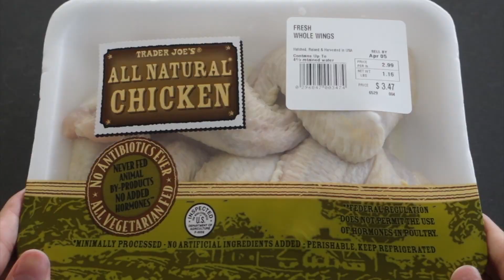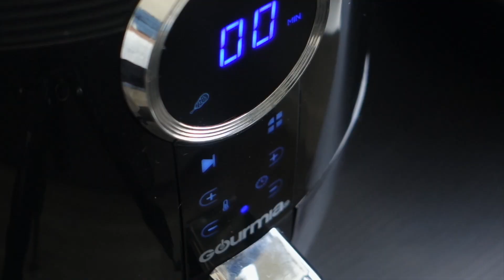EASY Teriyaki Chicken Wings | Low FODMAP | air fryer chicken | 에어프라이어 간장 치킨 | 저포드맵 요리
Do you ever find yourself craving sweet-umami-flavored chicken? If so, this Sticky Soy Sauce Chicken Wing recipe will hit the spot. It’s absolutely tasty!

Above all, this recipe is perfect for people at the low FODMAP elimination phase. It’s free of garlic and gluten yet tastes delicious.

For this recipe, all you need is 4 ingredients; chicken wings, garlic-infused oil, cane sugar and soy sauce. That’s it! With garlic-infused oil and 1 Tbsp of cane sugar, you can once again enjoy the aroma of sweetened garlic. Plus, soy sauce is addictively delicious!

If you are like me and prefer your food spicy, chili or mixed spices (like Old Bay™) can be added. In this video, I’ll show you how to blend all these ingredients and customize the recipe to your own taste. For example, you might prefer to use fish sauce instead of soy sauce and those who like heat, can increase the chili to the level they prefer. This flexibility is sure to please, and you can vary the flavors to develop your own creative sauce!

Last but not least, I highly recommend having it with pickled radish (from the video of Tuna Gimbap) and a bottle of cold beer. This is the traditional way for Koreans to enjoy chicken. The pickled radish is a little palate cleanser and the combination of chicken and beer will send you to heaven! (According to Monash University, beer is allowed up to 375 ml.)

** Ingredients **

- 1 lb chicken wings
- 1 Tbsp garlic-infused oil, 1 Tbsp soy sauce
- if desired, add some spice (e.g. Old Bay™)
- for side salad: sliced cabbage and 1 Tbsp mayo